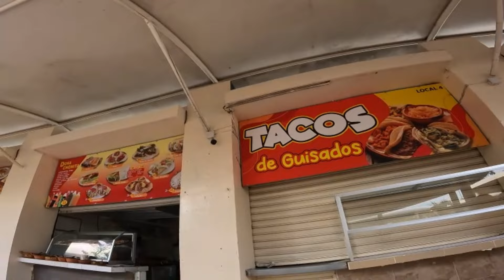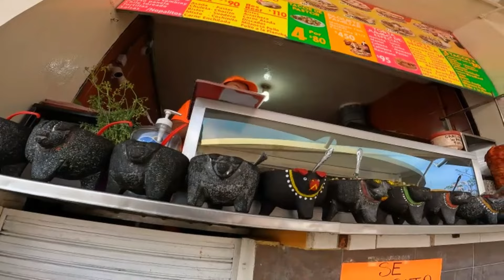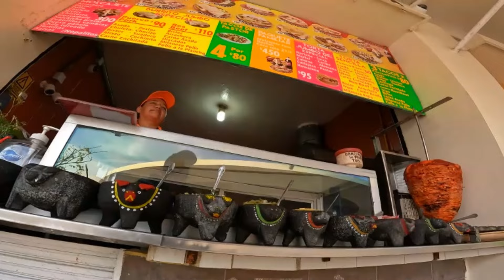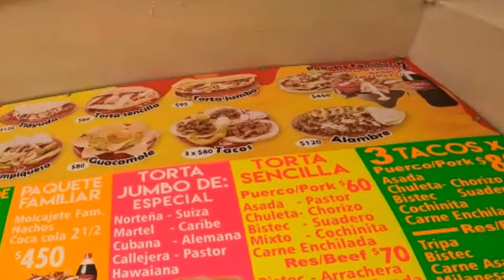🔴CANCUN: Donde Comer 🔴 Playa VIP | Cancún en su mejor temporada | A esta playa no llega sargazo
Una de las playas mas fascinantes es Playa Caracol en Cancun, les muestro como en mayo no ha llegado sargazo, te recomiendo esta parte del caribe para evitar el sargazo. También les enseño donde comen los locales.